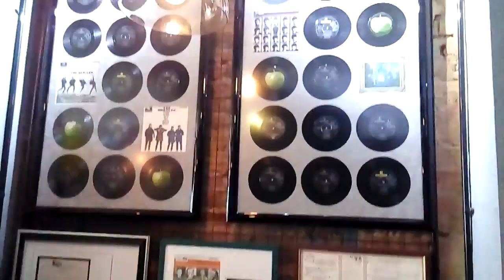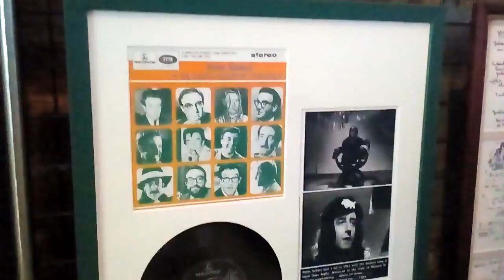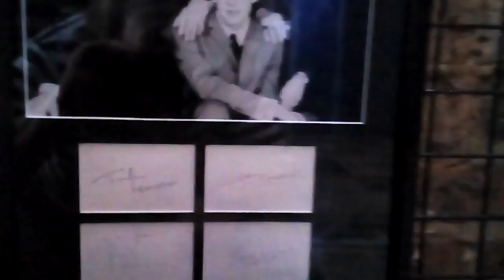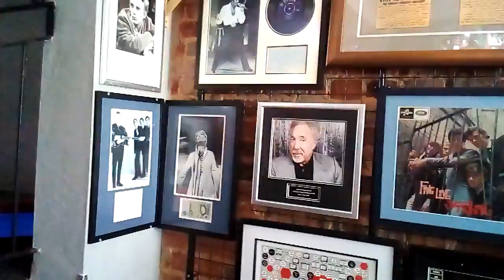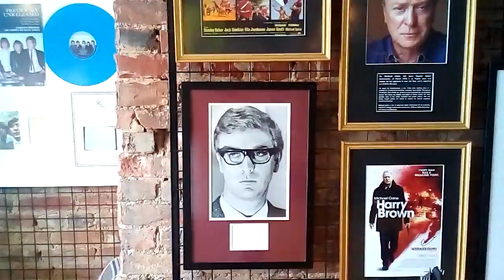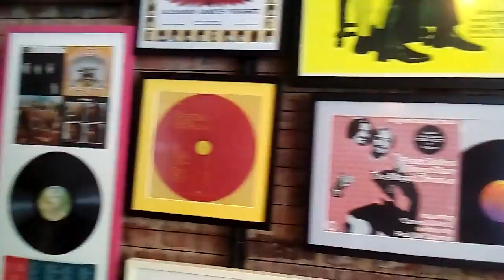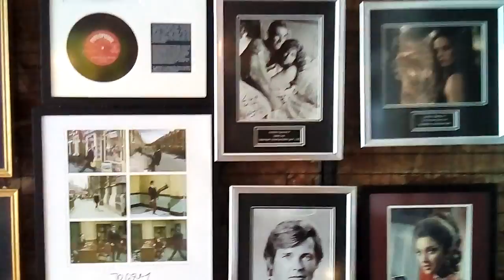284. Битлз// Beatles // Rolling Stones The Who паб фанатов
Англия//  паб  фанатов  музыки  в  Каусе//  Beatles // Rolling Stones The  Who и  многое  другое

Случайно забрела в этот  паб  и  поразилась  такому  интерьеру.  Обилие  музыкальных реликвий  обрадовало.